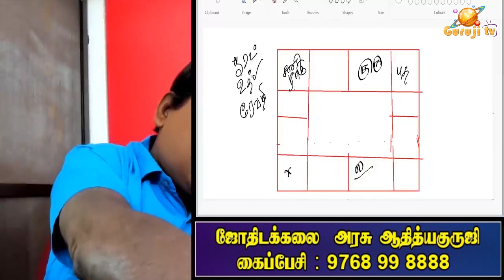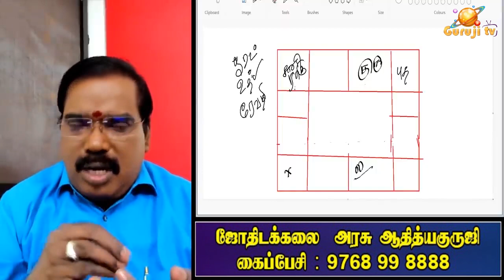Character by navamsa? - நவாம்சத்தை வைத்து குணத்தை சொல்ல முடியுமா?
நவாம்சத்தை வைத்து குணத்தை சொல்ல முடியுமா? ஜோதிடக்கலை அரசு ஆதித்யகுருஜி.